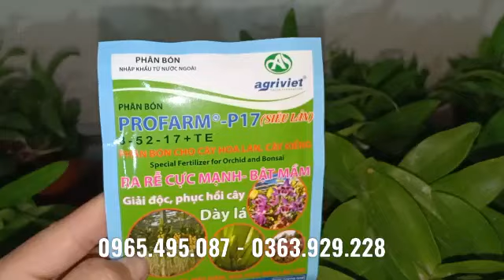NGÀY 25/9/20 PHI ĐIỆP HOA HỒNG ĐỎ,TRẦM TÍN RỪNG, PHI ĐIỆP XANH SẠCH 0965495087